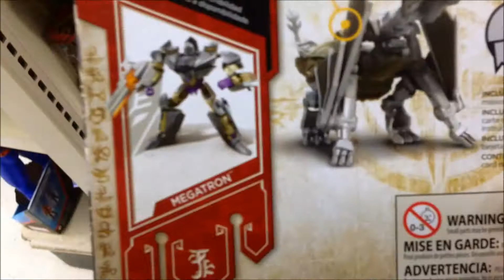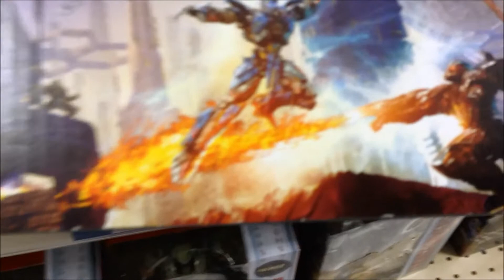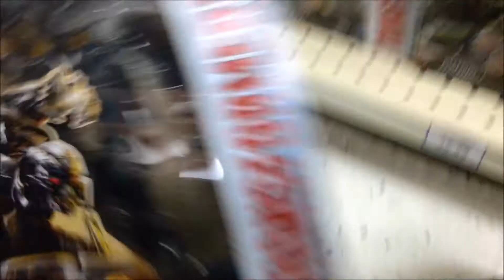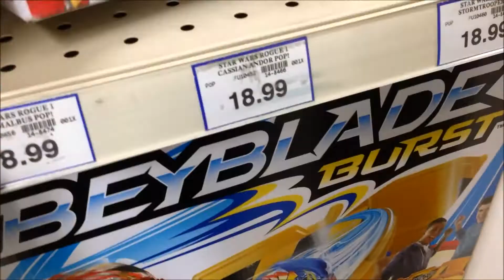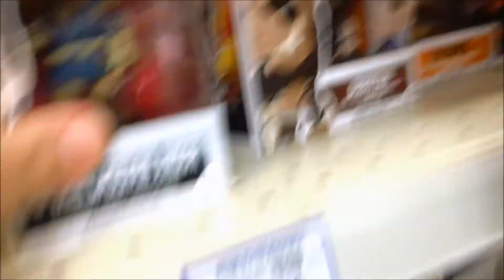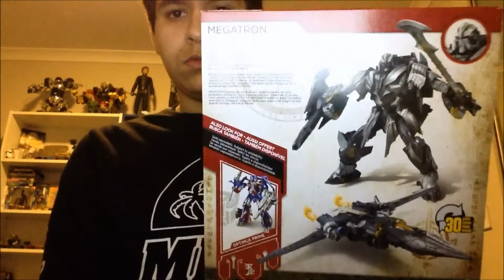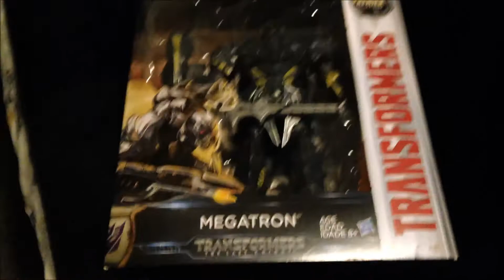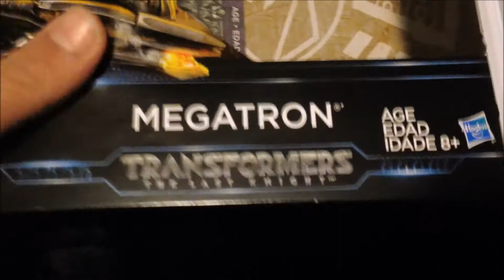Transformers The Last Knight Toy Hunt #4 - LEADER CLASS MEGATRON FINALLY!!!!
Welcome to the 4th Transformers 5 Toy Hunt! I finally got Leader Class Megatron at Toys R Us!! Can't believe I finally got him, I really wanted him badly and I was hoping I would get him for my Birthday but they didn't have him but now they do. Bad thing there is no Wave 2 deluxes yet here, and God knows when they'll be released, same with Wave 3. Enjoy guys.